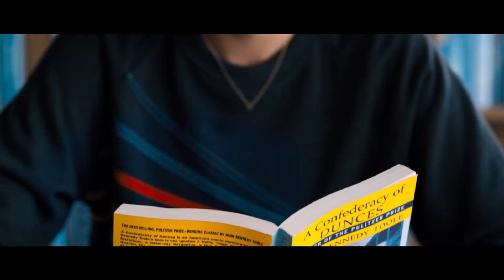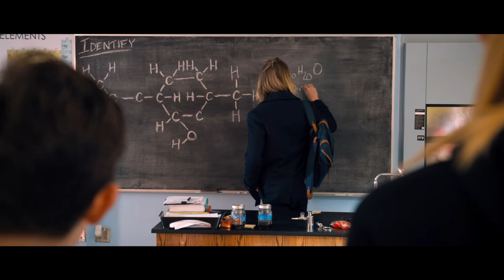Short boy talks Tall Girl | Locally Foreign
‘Tall Girl’ is a 2019 Netflix original film directed by Nzingha Stewart. This movie makes me upset. Join me as we discuss what makes it so bad and give it some overly harsh criticism.

Credits:
Thumbnail: Dean Lavery and Will Gore.
Writing and editing: Jacob Macri.
Script Development: Jackson Thorne and Will Gore.